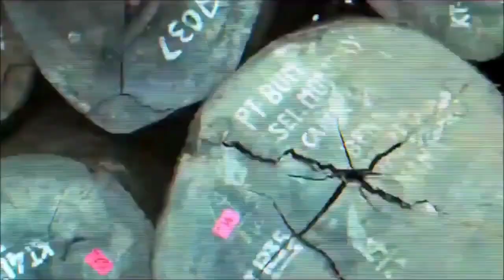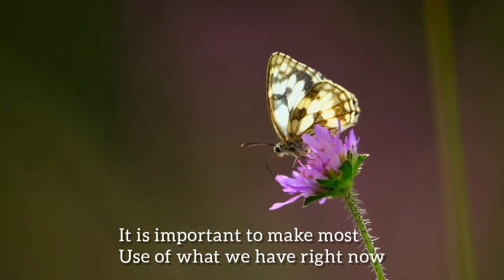Earth Day 2021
Earth Day 2021 by MCA